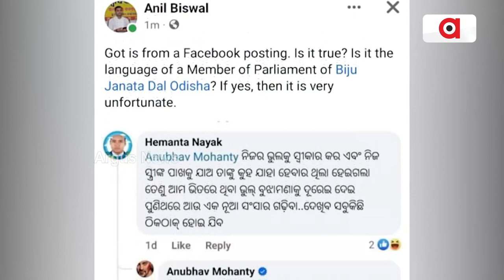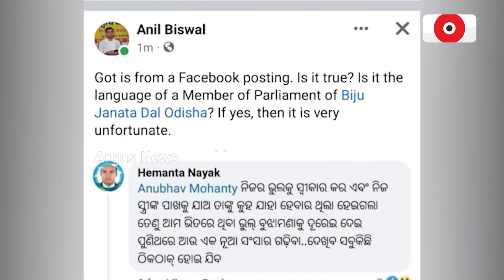Actor Turned BJD MP Anubhav Mohanty Abuse Social Media User In His Recent Post